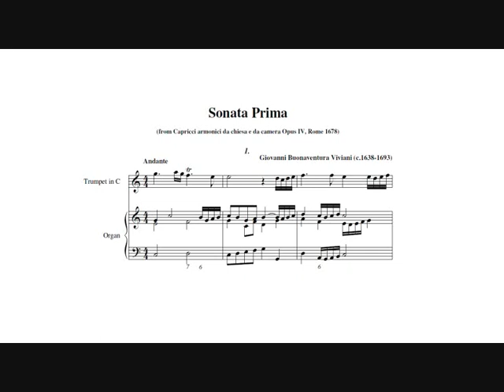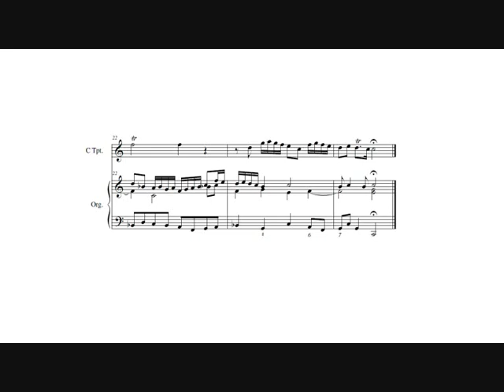Giovanni Buonaventura Viviani: Sonata Prima (David Guerrier, trumpet) I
Giovanni Buonaventura Viviani: Sonata Prima for trumpet and organ, from "Capricci armonici da chiesa e da camera, op.4" (1678).

I.   Andante.

David Guerrier, C trumpet.
Jean-Baptiste Robin, organ.